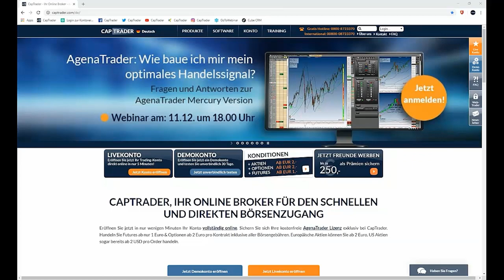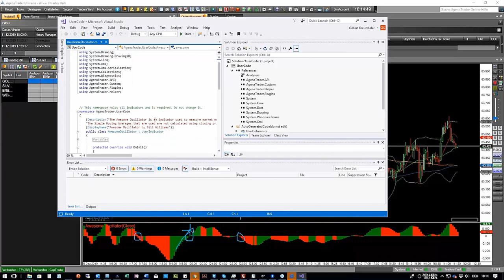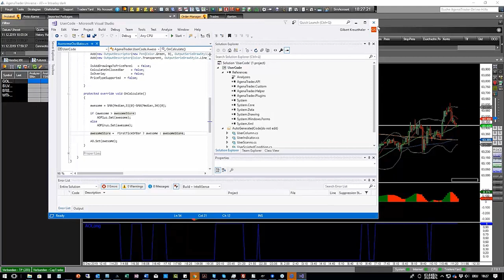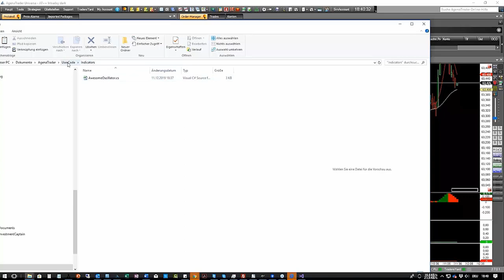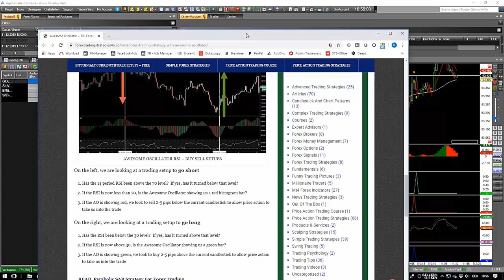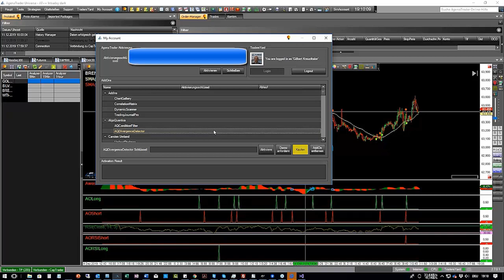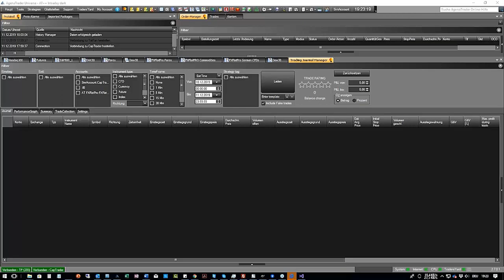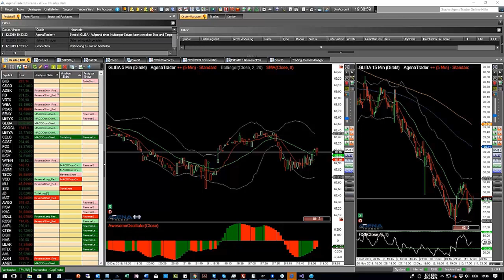AgenaTrader - Wie baue ich mir mein optimales Handelssignal? Awesome Oscillator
Ersten kommt es anders und zweitens als man denkt… Aufgrund der zahlreichen Kundenwünsche und Anfragen gibt es eine Neuerung im AgenaTrader-/CapTrader-Webinarkalender mit einer neuen Eventreihe unter dem Motto:
Wie baue ich mir mein optimales Handelssignal?
In dieser monatlichen Webinarreihe können Sie Ihre Trading-Ideen einschicken, die dann mit dem ConditionEscort des AgenaTraders live gebaut werden. Im Rahmen eines Votings wird bei jedem Event festgelegt, mit welcher Condition ein Umsetzungsversuch erfolgt.
Seien Sie live dabei und lernen Sie, wie einfach es ist, eigene Signale zu erstellen und somit einen eigenen Handelsansatz zu entwickeln.
Senden Sie einfach vorab Ihre Condition-Ideen mit dem Betreff „AgenaTrader-/CapTrader-Webinar: Mein optimales Handelssignal“ an sales at  agenatrader.com

Themen dieses Videos sind u.a.:
Awesome Oscillator

Termine bei CapTrader:
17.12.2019 | 11 Uhr | Börsen Wochenausblick - Analysen und Tradingstrategien
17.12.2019 | 18 Uhr | Tradingstrategien/-techniken mit René Wolfram und Ingmar Königshofen
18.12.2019 | 18 Uhr | Carsten Berger - Indexanalyse nach der PerlenTauchen-Methode
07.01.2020 | 11 Uhr | Börsen Wochenausblick - Analysen und Tradingstrategien
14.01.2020 | 11 Uhr | Börsen Wochenausblick - Analysen und Tradingstrategien
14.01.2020 | 18 Uhr | Daytrading Strategien mit dem NinjaTrader
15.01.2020 | 18 Uhr | AgenaTrader - Wie baue ich mir mein optimales Handelssignal?
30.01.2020 | 18 Uhr | Dividenden-Alarm: Der Marktüberblick für Einkommensinvestoren mit Julian Böhnisch